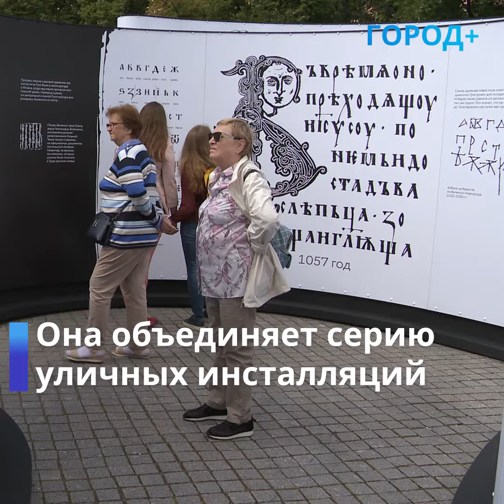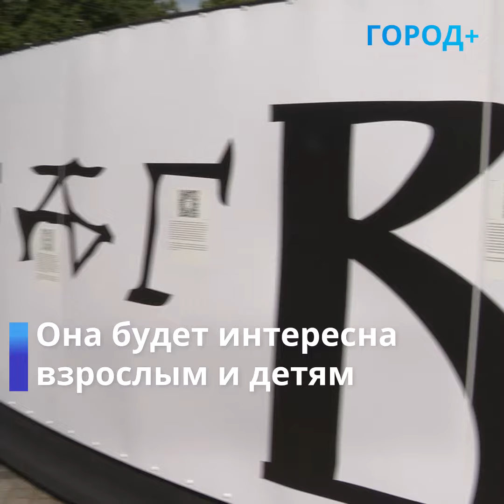В Петербурге открыли серию уличных инсталляций о кириллическом алфавите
В Центральном выставочном зале «Манеж» открыли проект «Тридцать Три знака». Это серия уличных инсталляций о кириллическом алфавите. Арт-объекты разместили на площадках в центре города. Авторы проекта — архитектор Андрей Пунин, куратор выставки Митя Харшак и художник Юрий Гордон.

Серия инсталляций раскрывает связь традиционной русской культуры, современного искусства, шрифтового дизайна и типографики.

Центр проекта — лабиринт в форме строчной буквы «А». Его расположили на площади у западного фасада «Манежа».

Также создали серию инсталляций «АБВГД — Авторские Буквы В ГороДе». 15 скульптур-букв расположили в центре Петербурга. Над проектом работали современные российские художники и дизайнеры шрифта Юрий Гордон, Покрас Лампас, Митя Харшак, Андрей Люблинский, Александр Шишкин-Хокусай, Александр Флоренский, Виталий Пушницкий и др

Выставку проведут до 14 октября 2020 года.